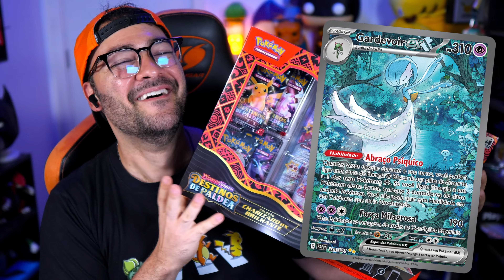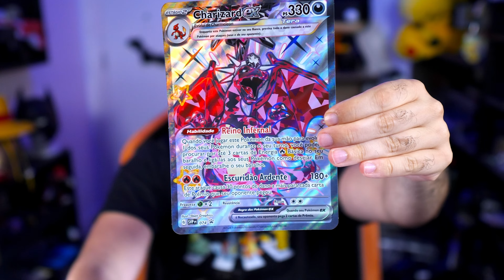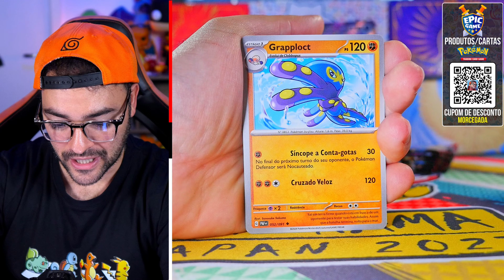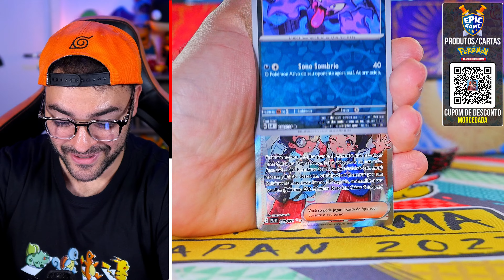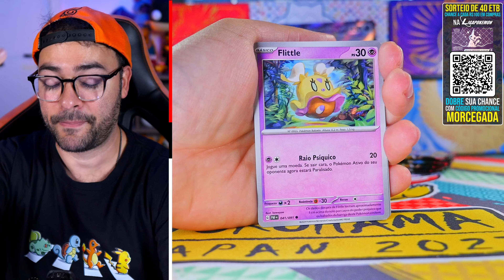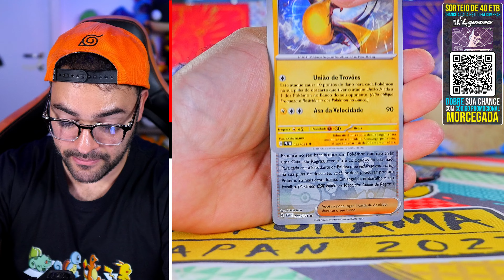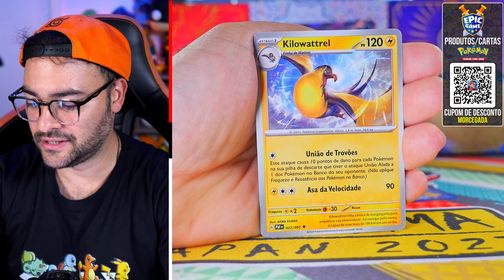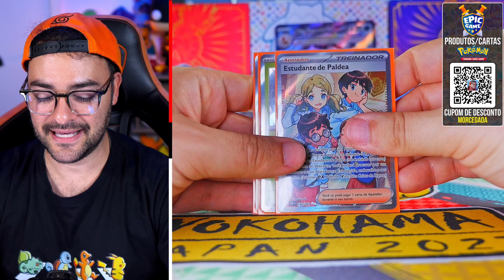Pokémon TCG - Box CHARIZARD SHINY EX da Coleção Destinos de Paldea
Box da Carta Pokémon TCG do Charizard EX Shiny de Destinos de Paldea chegou e vou abrir ela nesse vídeo para vermos quantas ultra raras podem vir para nossa alegria.